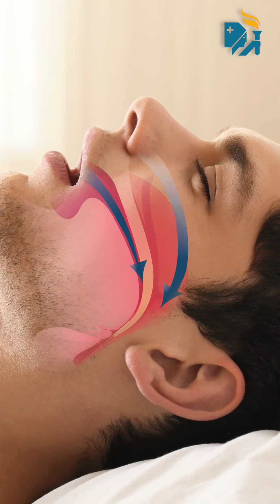Do you know what Obstructive Sleep Apnea is? Find out here!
Learn about Obstructive Sleep Apnea from Dr Viswambhar, Senior Consultant, Interventional Pulmonologist, Apollo Speciality Hospitals, OMR. He also talks about the causes and it's impact on the individual. Watch the video and stay aware!